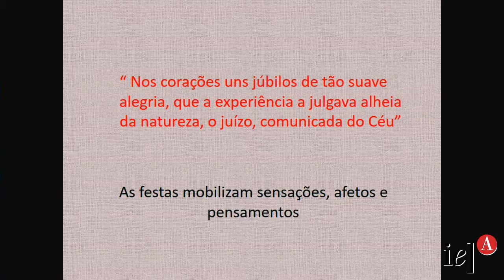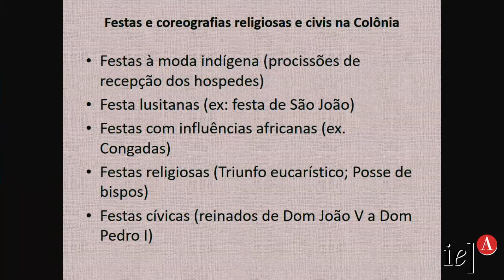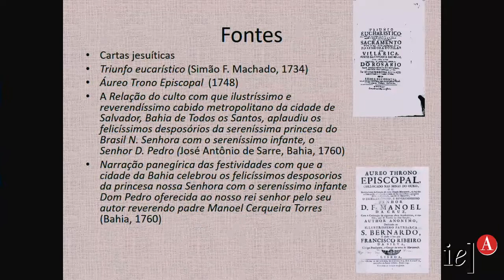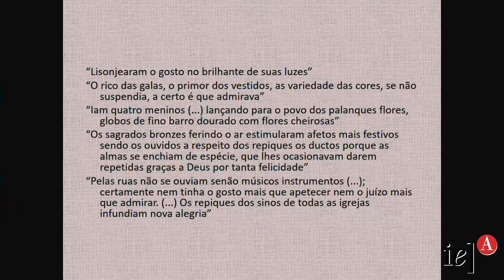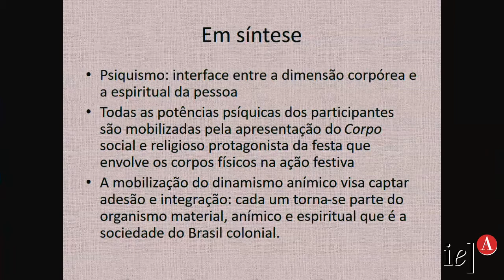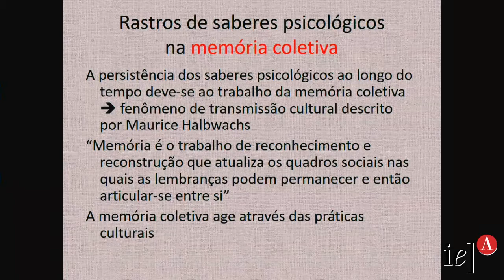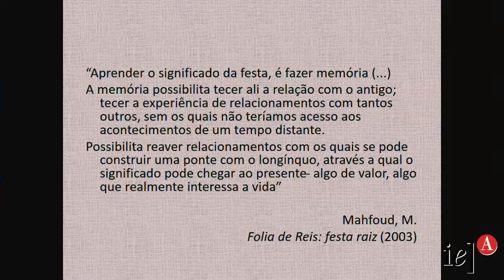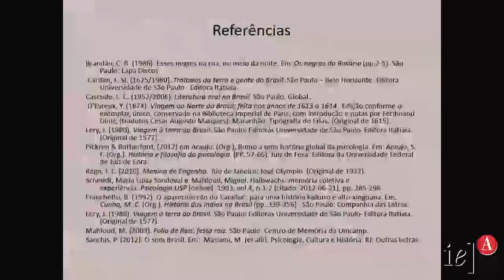História dos Saberes Psicológicos na Cultura Brasileira - Parte 6 de 6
O curso aborda aspectos da história dos saberes psicológicos na cultura brasileira, ou seja, o estudo de aspectos das visões do mundo relacionados a conceitos e práticas psicológicos. Tais saberes são reconstruídos através de investigações históricas que focam fontes, objetos, métodos e atores do processo de construção de conhecimentos e práticas psicológicas no Brasil. O recorte temporal abarca o período do século XVI ao fim do século XVIII,  decisivo pelas dinâmicas decorrentes da colonização do território que levaram à constituição multifacetada do tecido social.